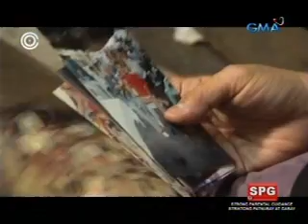Ang kakaibang sakit na Onychophagia, tinalakay sa 'Out of Control'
Kinilala nina Mariz Umali at Rocco Nacino si Nanay Ganda, na may sakit na Onychophagia o ang pagkutkot sa kuko.

For more stories on mental health and mental health awareness, tune in to Out of Control every Saturday, 4 PM on GMA-7!